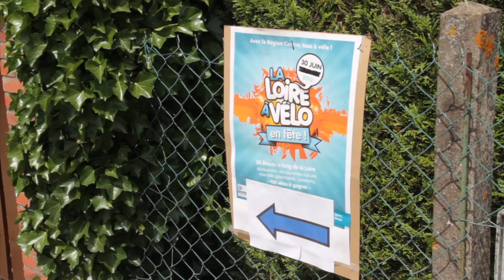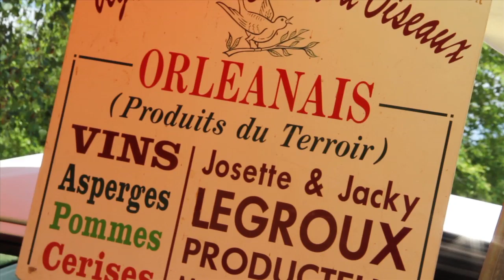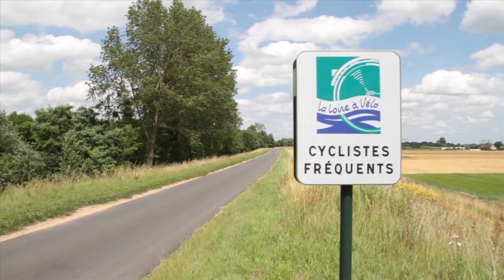Loire à vélo - Mareau-aux-pré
Dimanche dernier, et malgré la pluie, le Vélotour a battu son record de participation à Orléans, avec 4.000 cyclistes, contre 3.300 en 2011. Un chiffre qui illustre l'engouement rencontré par la pratique du vélo, confirmé par la hausse conséquente du nombre de passages enregistrés au niveau des compteurs installés dans le Loiret, +15% entre 2010 et 2011. Dans l'agglomération orléanaise, la progression est encore plus impressionnante : +18,6%, avec plus de 481.700 passages cumulés sur les quatre compteurs placés dans l'agglo. Surfant sur le retour en force de la petite reine, le Comité régional du tourisme affichait clairement son ambition, lors de sa dernière convention annuelle en mars dernier : celle de voir la région «s'inscrire comme la première destination nationale de tourisme à vélo»